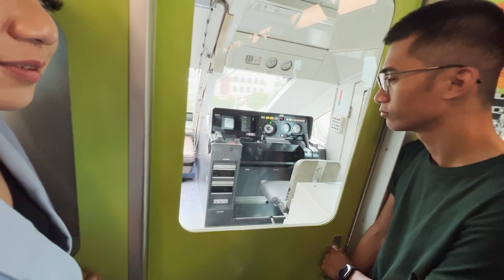Sa Man-Made Beach at Umiikot na Mundo ng Sentosa, Singapore